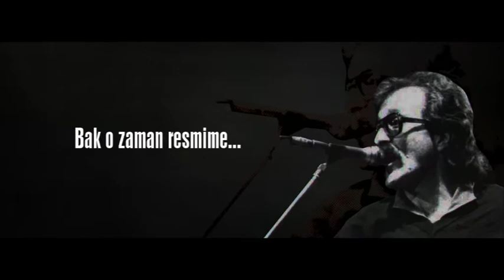SESİN USTASI SÖZÜN ERBABI ANADOLUNUN BUYUK OZANI CEM KARACA 7 RENK'TE CUMARTESİ 16:00' DA...